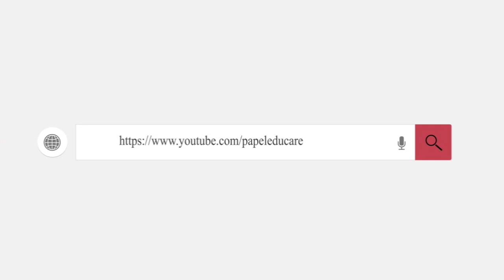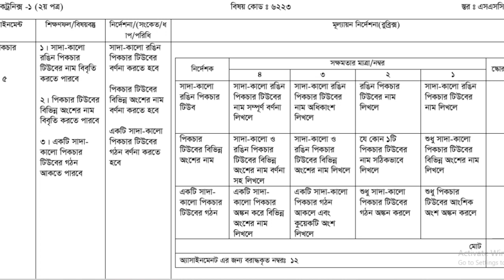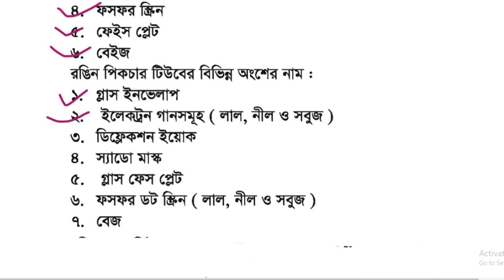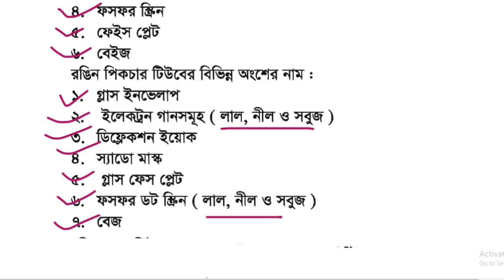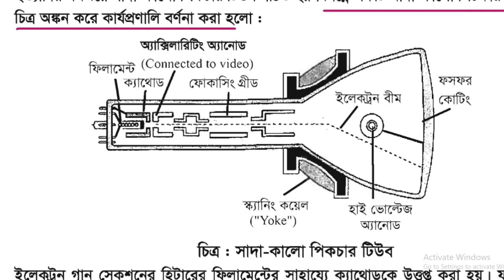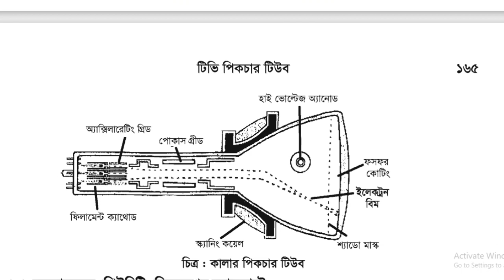ভোকেশনাল ইলেকট্রনিক্স ১ এসাইনমেন্ট ২০২১। ষষ্ঠ সপ্তাহ । Vocational 6th week Electronics 1 assignment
এসএসসি ভোকেশনাল জেনারেল ইলেকট্রনিক্স ১ এসাইনমেন্ট ২০২১। ষষ্ঠ সপ্তাহ। SSC Vocational 6th week General Electronics 1 assignment I

বাংলাদেশ কারিগরি শিক্ষা বোর্ডের অধীনে এসএসসি ভোকেশনাল ২০২১ দশম শ্রেণির শিক্ষার্থীদের ষষ্ঠ সপ্তাহের জেনারেল ইলেকট্রনিক্স ১ (২য় পত্র) এসাইনমেন্ট সমাধান নিয়ে আজকের ভিডিওতে আলোচনা করা হয়েছে।

6th week ssc vocational General Electronics 1 (2nd paper) assignment 2021. vocational assignment 2021 6th week answer. vocational class ten electronics assignment 2021.

ssc vocational General Electronics 1 6th week assignment 2021
general electronics 1 assignment
ভোকেশনাল দশম শ্রেণির এসাইনমেন্ট জেনারেল ইলেকট্রনিক্স ১
কারিগরি এসাইনমেন্ট ইলেকট্রনিক্স ১ ২০২১
ভোকেশনাল এসাইনমেন্ট সমাধান ২০২১ ট্রেড ১
ssc vocational